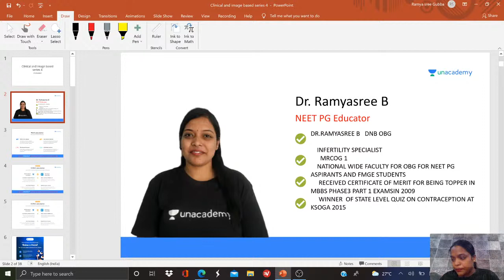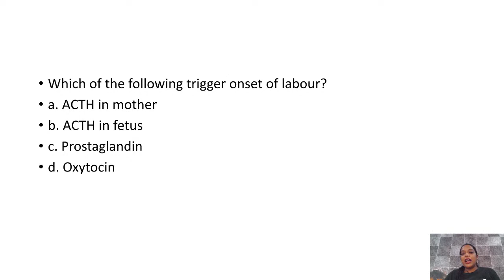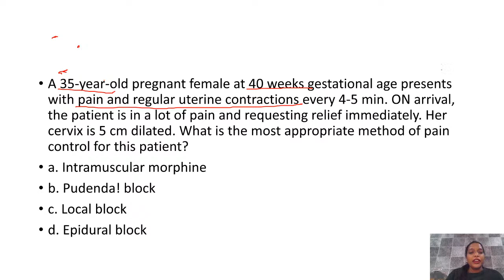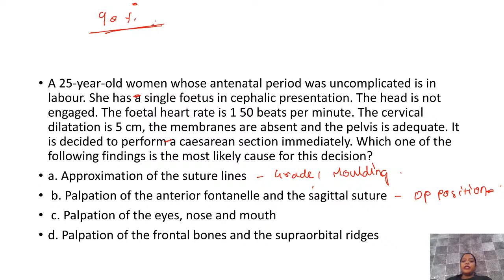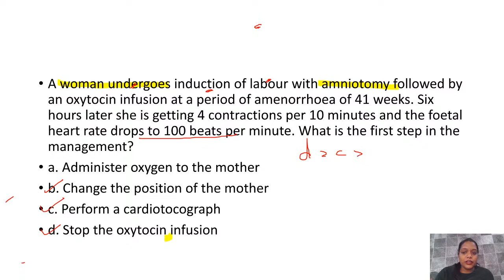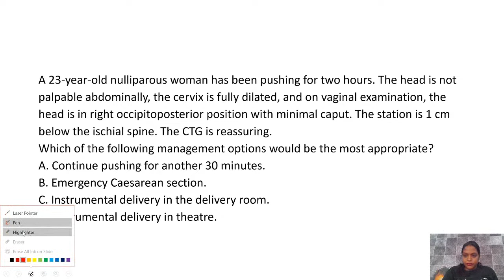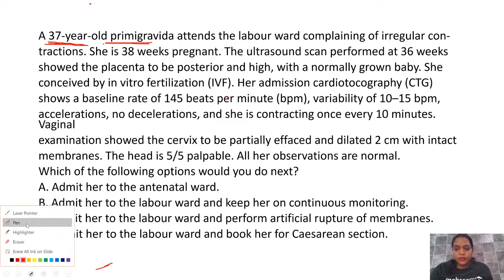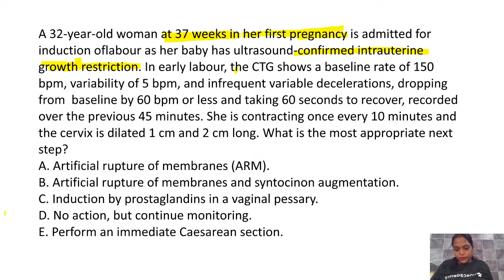Must Know NEET PG MCQs | OBG | Unacademy Live NEET PG by Dr Ramyasree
Watch Dr Ramyasree discussing must know mcqs for upcoming neet pg exam from OBG